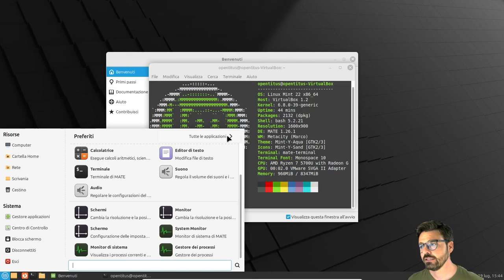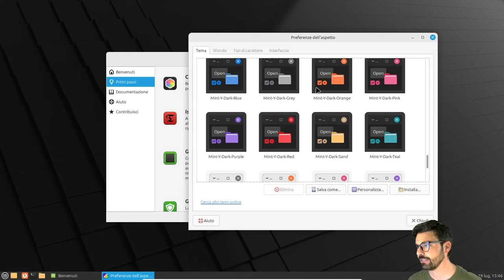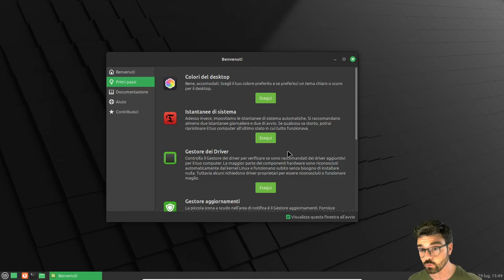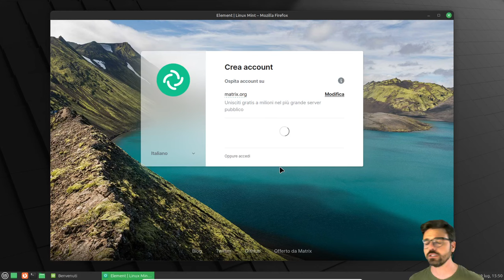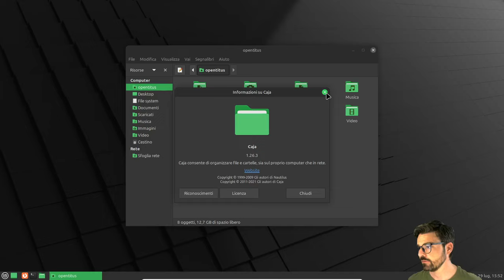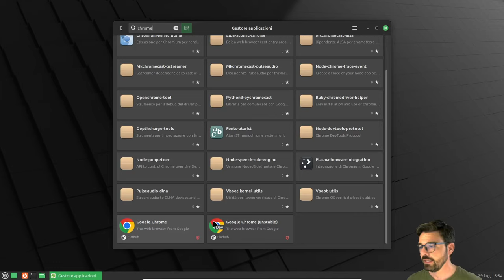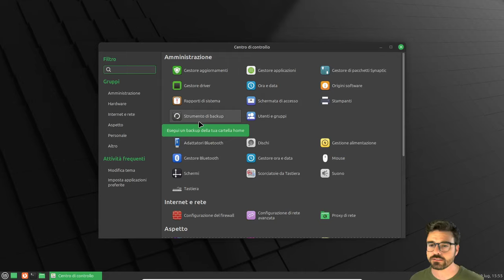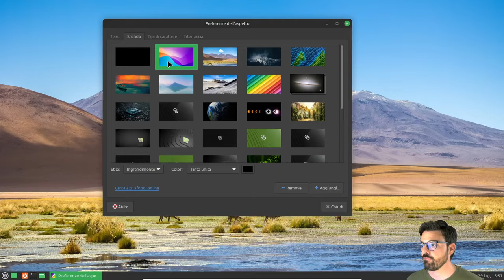📰 Linux Mint 22 Wilma MATE - ITA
Ecco provata la nuova versione di Linux Mint appena uscita. Buona visione.